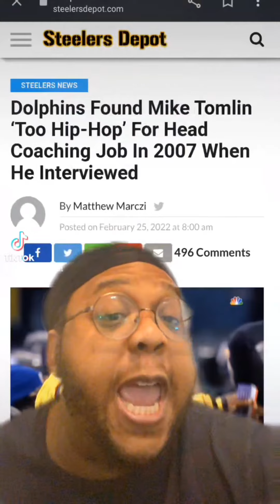The INSANE story of the Steelers hiring Mike Tomlin